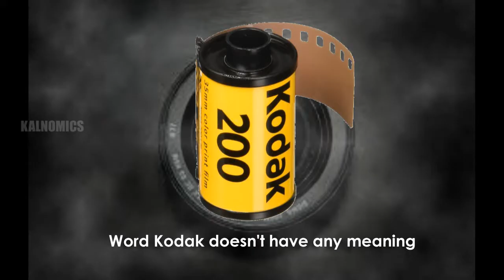world photography day whatsapp status | World Photography Day 2022 / World Photography Day Status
photography unique facts
photography interesting facts
photography facts
world photography date
photography day status